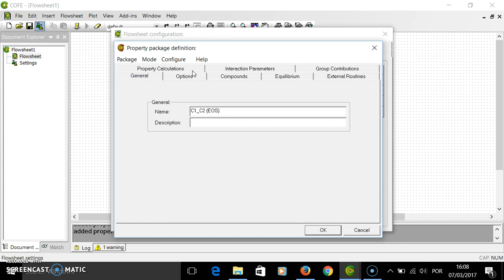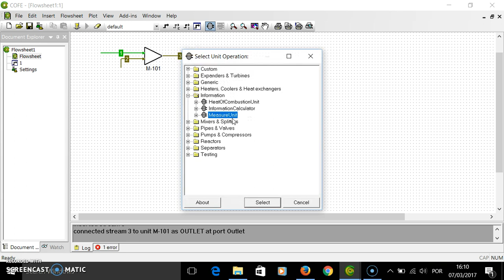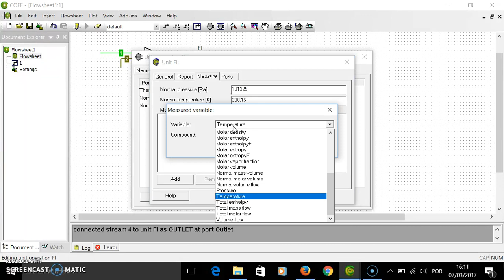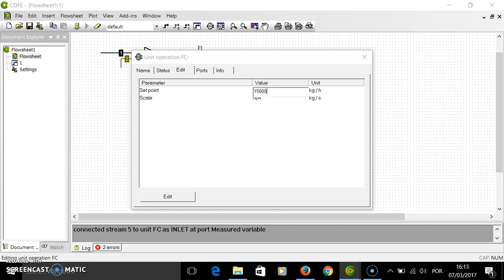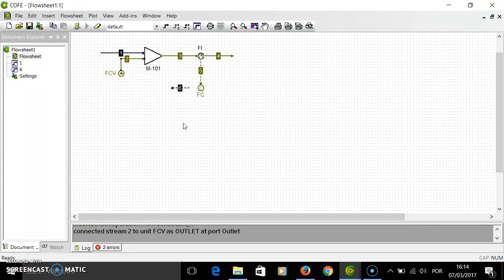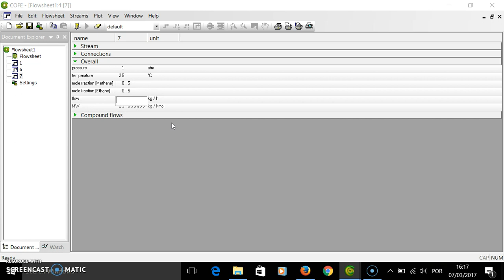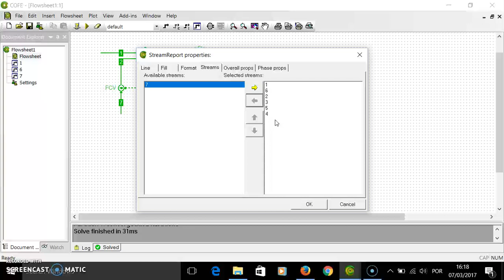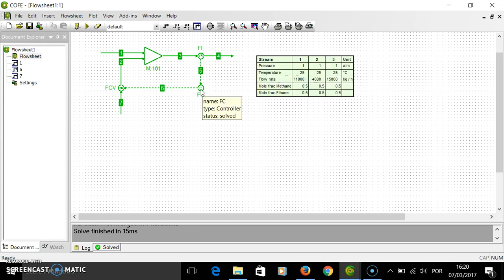Malha de controle - parte 2 (COM elemento final de controle)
Neste segundo tutorial abordando como simular uma malha de controle no estado estacionário (!) usando o COCO será mostrado como criar o "instrumento de medida", o controlador, a especificação do "set point" e o elemento final de controle.

No exemplo simula-se como um controlador mede a vazão na saída de um misturador e manipula a vazão de uma das entradas do misturador a fim de manter a vazão de saída no "set point" desejado.

Detalhes da "operação unitária" CONTROLLER no COCO podem ser obtidas